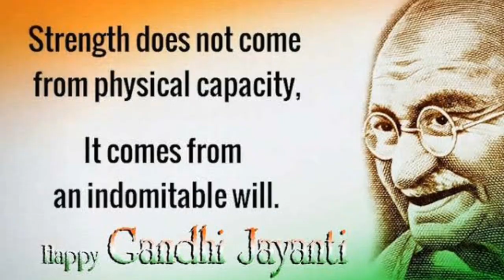Gandhi Jayanthi WhatsApp status | ഗാന്ധിജയന്തി | ഗാന്ധിജി | ഒക്ടോബർ 2